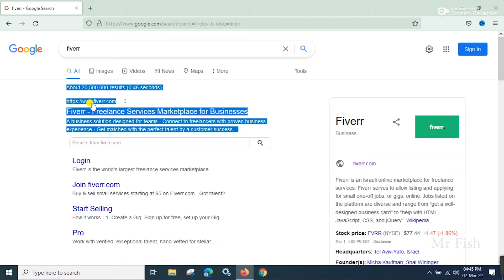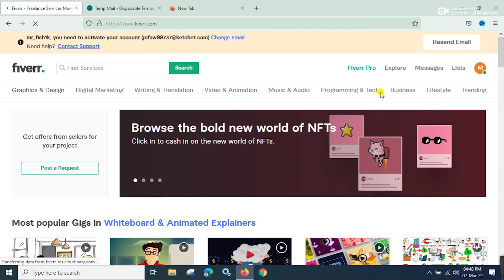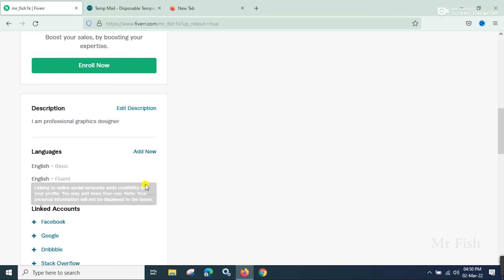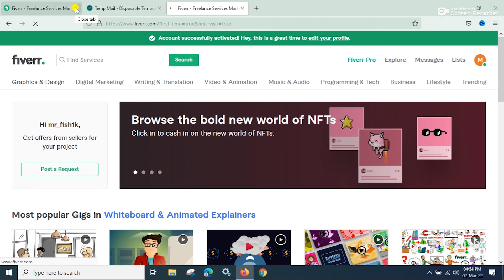how to create fiverr account 2022 Fiverr New Account Create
Fiverr New Account Create
how to create fiverr account
how to create fiverr account 2022
fiverr account 2022